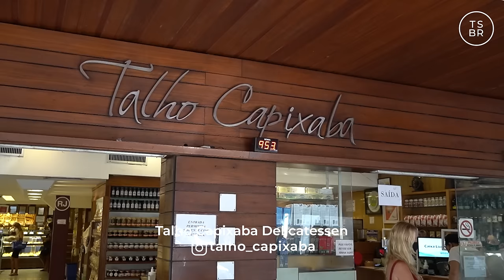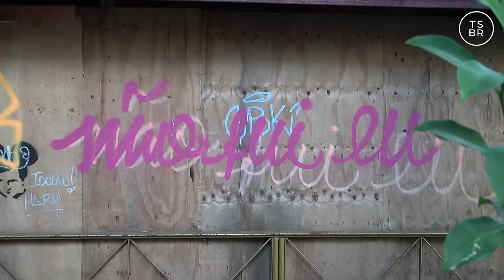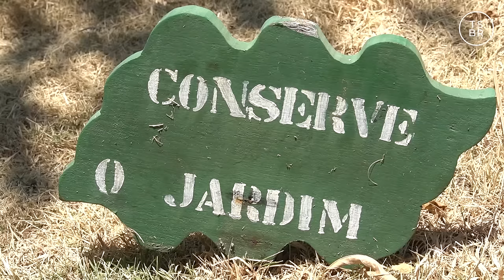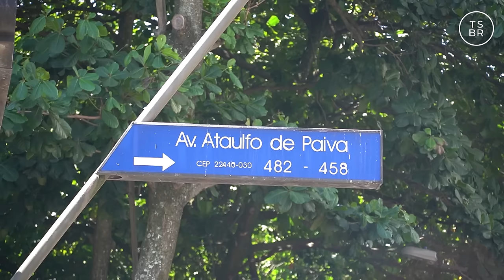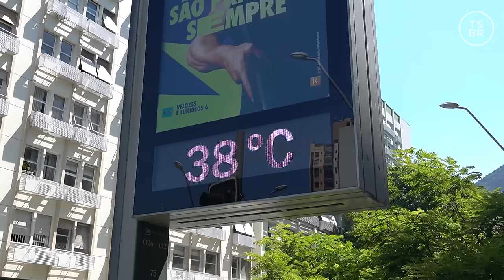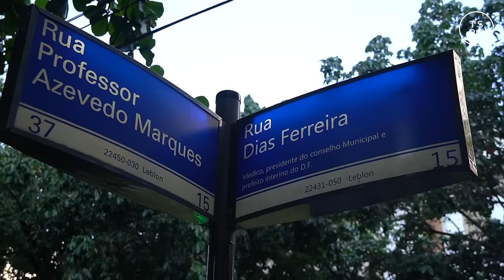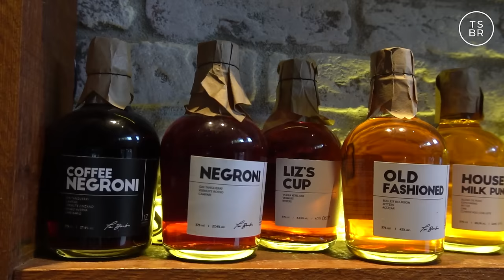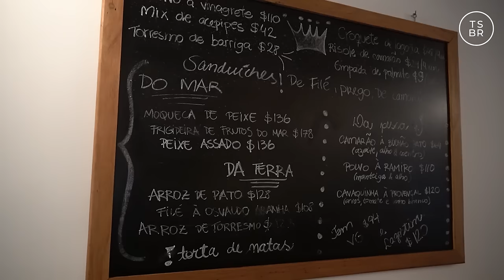LEBLON | UM DIA NO BAIRRO MAIS CHIQUE DO RIO DE JANEIRO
Para maioria dos brasileiros é só você falar de Leblon que logo vem à  cabeça alguma novela do Manoel Carlos
O Leblon é um bairro calmo e elegante da zona sul carioca, que o Maneco escolheu para morar e ambientar boa parte de suas obras. É aqui também que fica o m² mais caro do Brasil.

Nesse vídeo eu dou uma volta pelo bairro num roteiro de um dia perfeito no Leblon… e pq não um dia de Helena? Hehehehe